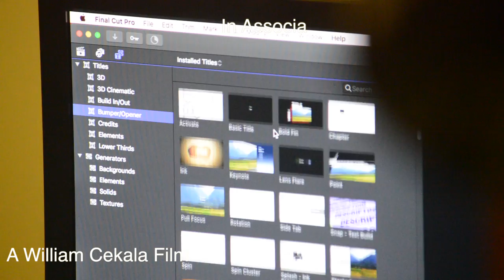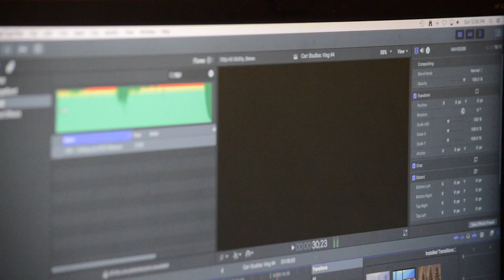Seth Carr editing interview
Bass Boost
Robokids - Kids (Paramond Extended Remix)